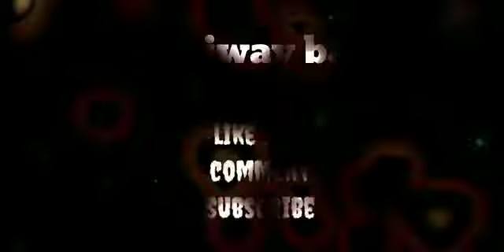emiway bantai aur bantai Mujhe dikha do jhumke ghoom ghoom ke new song emiway bantai Pyar Hua D send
JDBK Rap songs 2021 aur band I love u emiway bantai all love u completed videos and and Dilip kharidi in the jdbk is my name Aahat ki or comedy funny videos uploading banta hai thoda bahut sahi hai emiway bantai ka new new maja lega to Dun ki khane se thodi bahut hi Nahin Hoti Thi naya gana banana bataen anyone die in the west in the best youtuber in the G Industries Inc best in The Rapper in the industry YouTube industry Uske Mein Dilip ka DP Aana uska uski BA opener Chahta Hai to help karo like message karna comments karna subscribe line now.